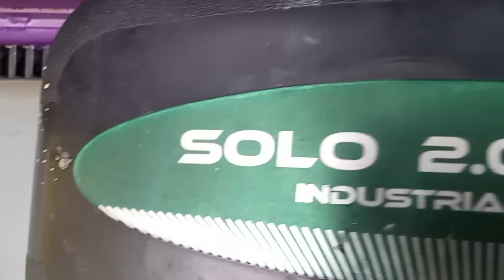Projeto - 11072023A - Heberson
Portão industrial deslizante automatico